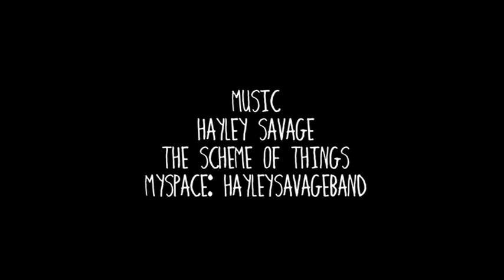etnies welcomes Ashley Charles & Ben Lewis